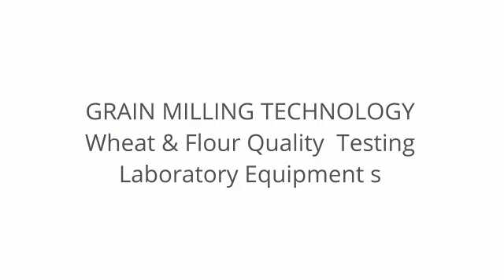We are Manufacturer & Supplier of World Class Flour Mill Machinery